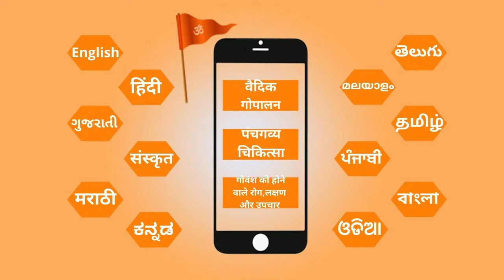रमेशभाई रुपारेलिया से मुलाकात शास्त्री श्री गोविंद राम जी खेडापा रामधाम जोधपुर राजस्थान